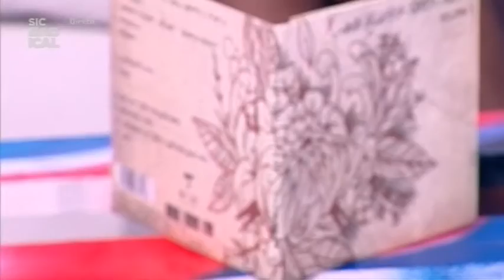16 11 04 We Bless This Mess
WE BLESS THIS MESS

Nelson é tatuador e membro de banda portuense Blackjackers.
Após o lançamento de uma série de singles e EPs nos últimos anos, editou "Volume 1". Este álbum compila temas das suas prévias edições independentes.